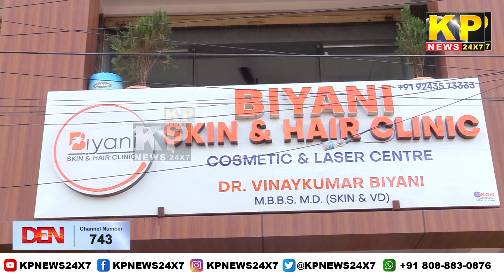The KP News 24x7 | 06 PM Bulletin-12 October 2024 Bidar Karnataka State & National News In Hindi.